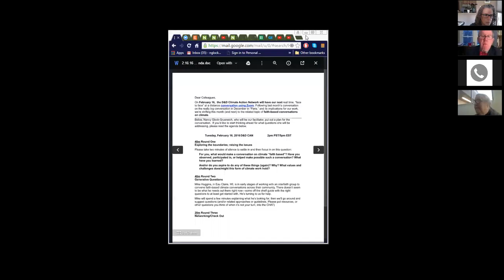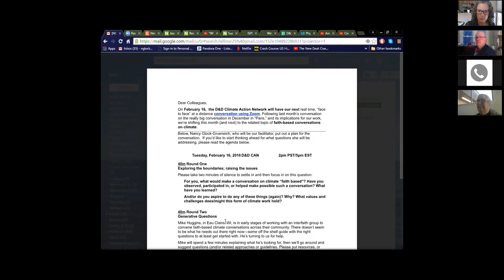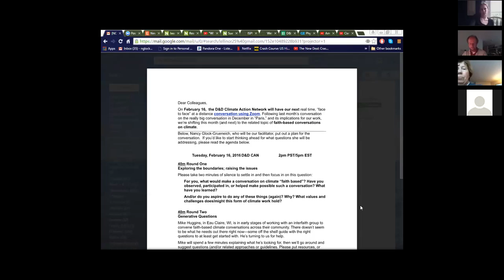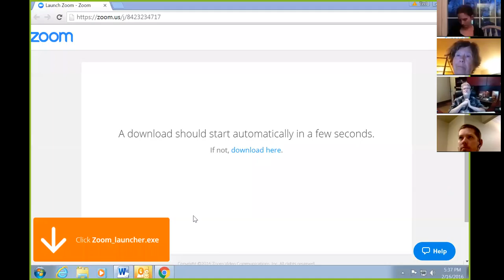D&D Climate Action Network on the subject of working with Faith-based Communities on Climate Chage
This is a 2-hour long dialogue with our members on the opportunities and challenges of working with faith-based communities around the issues of climate change